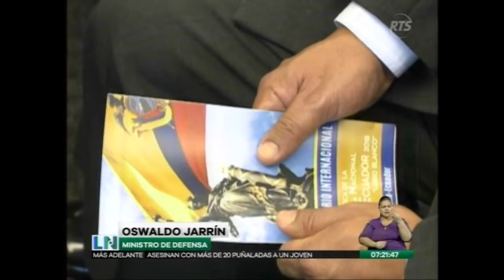CAMBIO CÚPULA MILITAR 20 11 2018